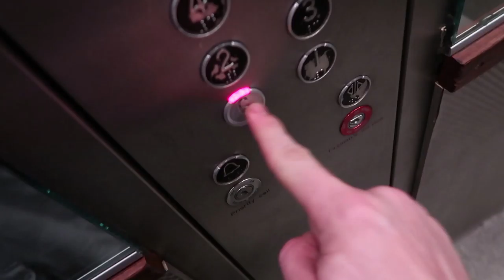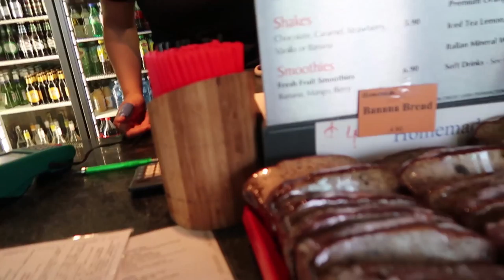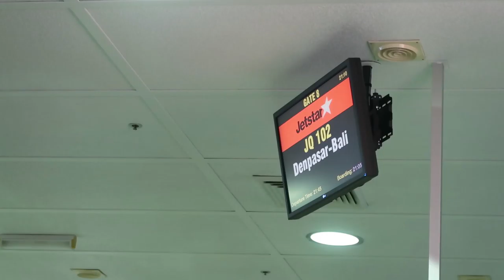FLYING TO BALI (VLOG) - Josh Nurse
Heading from Cairns to Townsville on a bus to meet up with Michael before we fly out to Bali, Indonesia.

Canon G7x MkII
GoPro Hero4 Silver
iPhones